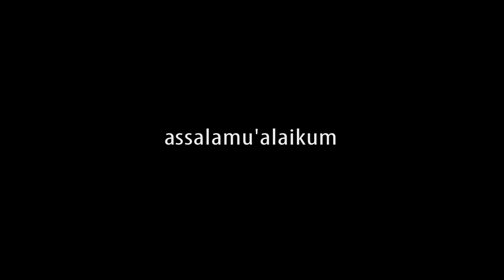LAILATUL QIROAH #2 - IKATAN QORI QORIAH UNAIR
Muhammad Miftachudin - Haflah Lailatul Qiroah UNAIR

📢 KLIK LONCENGNYA 🔔 UNTUK UPDATE VIDEO-VIDEO BARU  !

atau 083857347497